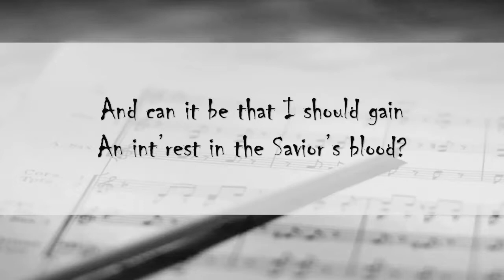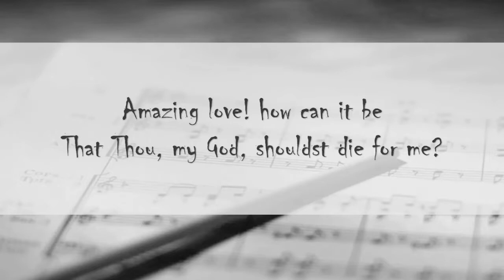And Can It Be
"And Can It Be That I Should Gain?" is a Christian hymn written by Charles Wesley. Diarmaid MacCulloch suggests that the hymn is one of the best-loved of Wesley's six thousand hymns.

- Wikipedia